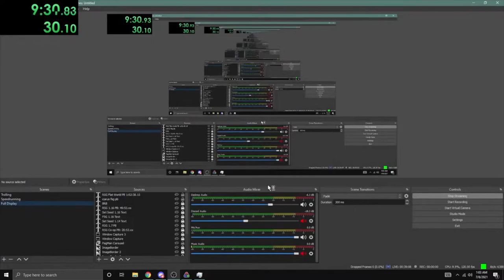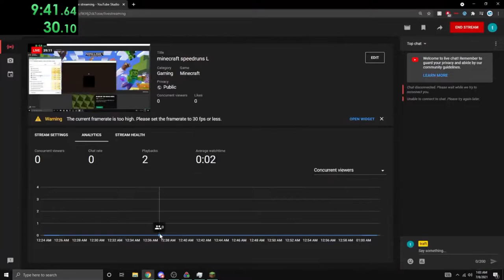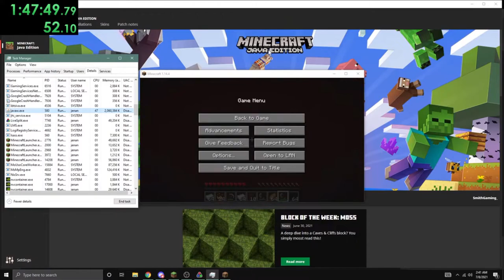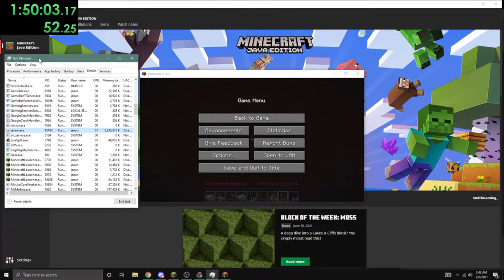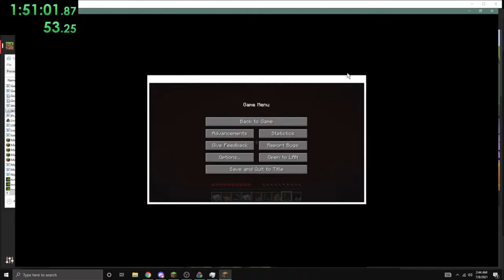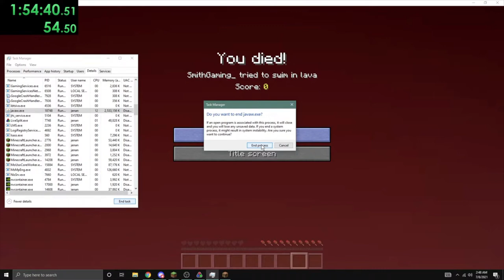Minecraft Random Seed, Time Travel 1.14+ World Record {1:11 IGT}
pagging